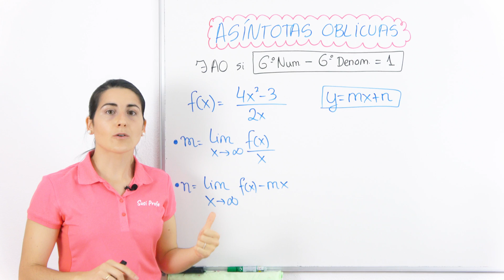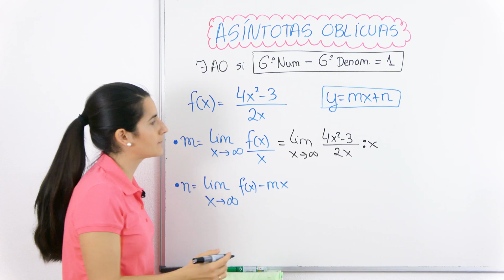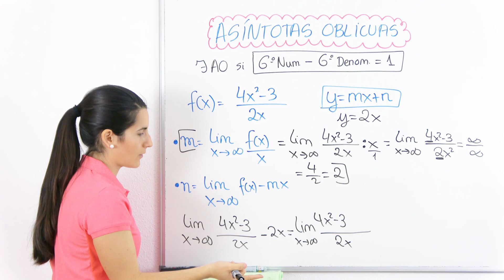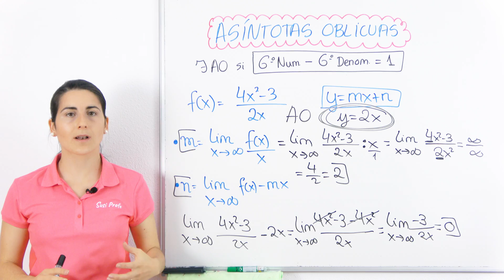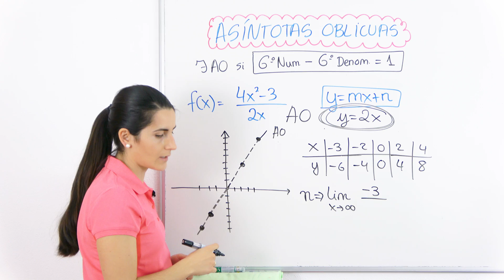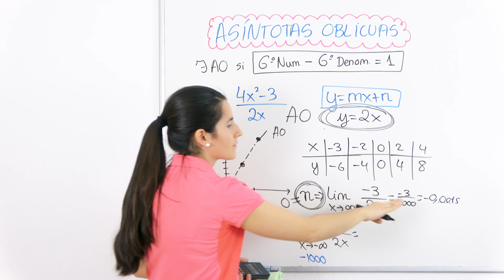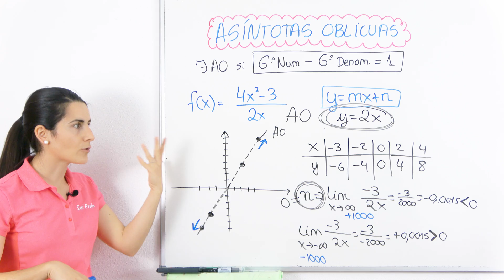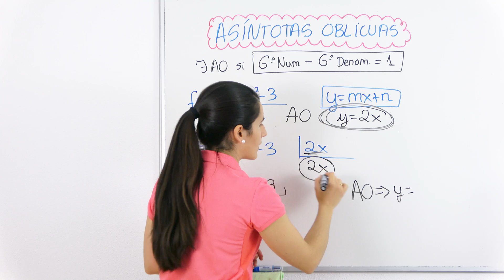Asíntotas OBLICUAS 📈 Estudio de una Función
Aprende a calcular las Asíntotas OBLICUAS de funciones Racionales.

⏰ TIEMPOS:
00:00 Introducción
00:15 Características
01:36 Truco
02:39 Método 1: límites
06:16 Representación gráfica
11:36 Método 2: división de polinomios